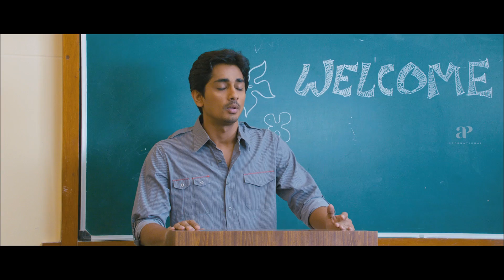Udhayam NH4 Siddharth Movie | Deepak recollects the past | Ashrita Shetty | Kay Kay Menon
Deepak recollects the past in Udhayam NH4 Movie Scenes. Udhayam NH4 Tamil Movie ft. Siddharth and Ashrita Shetty in the lead roles. Directed by Manimaran, produced by Dayanidhi Azhagiri and Vetrimaaran (creative producer). Music by G. V. Prakash Kumar. Udhayam NH4 Movie also features Kay Kay Menon, Avinash, Aadukalam Naren, Surekha Vani, Kaali Venkat, Karthik Sabesh among others.

Star Cast: Siddharth, Ashrita Shetty, Kay Kay Menon, Avinash, Aadukalam Naren, Surekha Vani, Kaali Venkat, Karthik Sabesh
Directed by: Manimaran
Produced by: Dayanidhi Azhagiri and Vetrimaaran (creative producer)
Cinematography: Velraj
Edited by: Kishore Te.